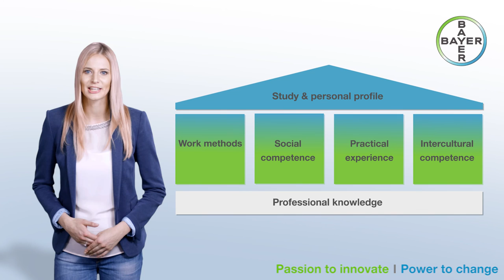Bayer Application Guide / Application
In this video we explain, what a career at Bayer means and what we are looking for in applications. We show you the elements of personal employability and how to improve competencies. Please find more information on our career